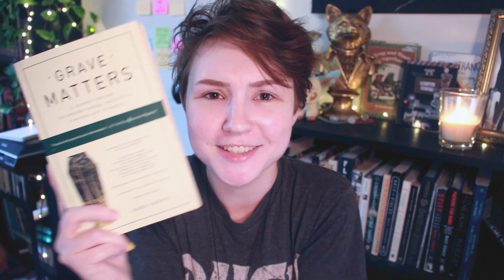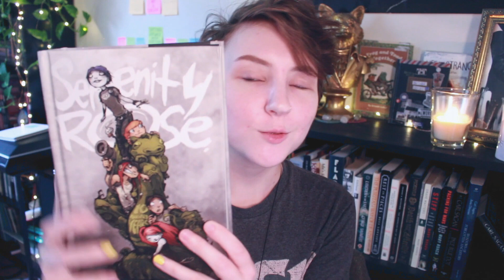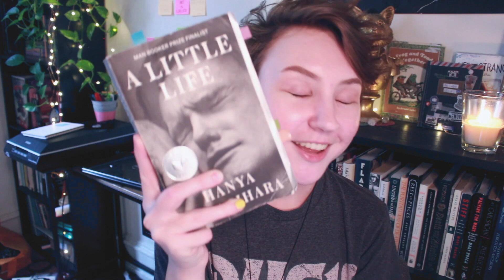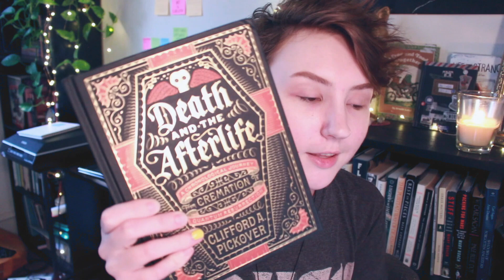Rapid Fire Book Tag!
...Maybe not as rapid-fire as it could have been, huh?